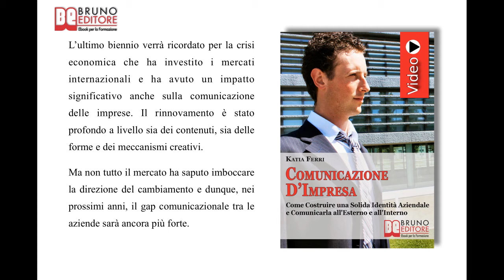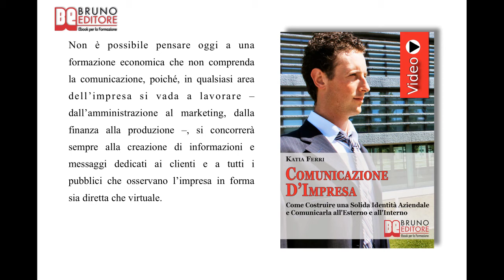Comunicazione d'Impresa: Videocorso Pratico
TITOLO: Comunicazione d'Impresa
AUTORE: Katia Ferri
SOTTOTITOLO: Come Costruire una Solida Identità Aziendale e Comunicarla all'Esterno e all'Interno
FORMATO: Videoebook

Programma di Comunicazione d'Impresa

COME COMUNICARE L'IMPRESA

 ✓ Scopri come costruire un'immagine positiva dell'azienda grazie alla comunicazione.
 ✓ Scoprire con Chi deve dialogare l'azienda.
 ✓ Come definire il ruolo della comunicazione in azienda.
 ✓ Come rendere efficace la comunicazione interna.
 ✓ Perché vanno identificati i destinatari della  strategia di comunicazione.
 ✓ Cosa devono fare i top manager.
 ✓ Come definire il piano di comunicazione.

COME GESTIRE LA COMUNICAZIONE NELLE PICCOLE E GRANDI IMPRESE
 ✓ Cosa delegare all'incaricato prescelto alla comunicazione.
 ✓ Come comportarsi con le notizie che riguardano l'azienda.
 ✓ Perché prendere un consulente occasionale.
 ✓ Come progettare un'immagine aziendale coordinata.
 ✓ Come gestire il Colloquio a Due.
 ✓ Come affrontare un colloquio professionale indipendentemente dal ruolo.
 ✓ Come comportarsi nelle Riunioni di Gruppo.

COME AVVIARE UN REPARTO COMUNICAZIONE

 ✓ Cosa rappresenta l'Ufficio Stampa per ogni tipo di azienda.
 ✓ Come trattare l'addetto ufficio stampa.
 ✓ Quali sono le 12 Regole fondamentali di ogni Ufficio Comunicazione.
 ✓ Come trattare le notizie da veicolare all'interno di un'azienda.

COME GESTIRE L'UFFICIO COMUNICAZIONE, IL MARKETING E LA COMUNICAZIONE EMOZIONALE

 ✓ Come rapportarsi con il comunicatore esterno.
 ✓ Come ottenere visibilità per l'azienda.
 ✓ Qual è il primo compito dell'addetto ufficio stampa.
 ✓ Come gestire le conferenze stampa.
 ✓ Come comportarsi con i giornalisti.
 ✓ Il Trucco per prepararsi alle interviste.